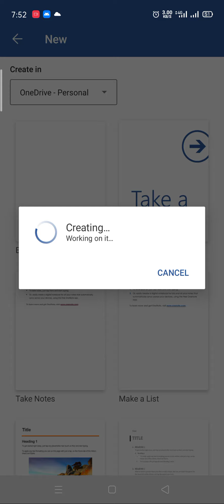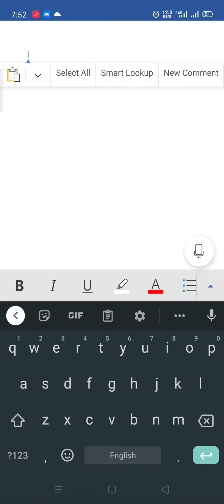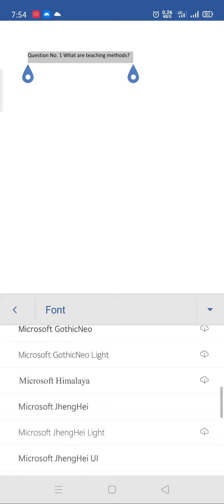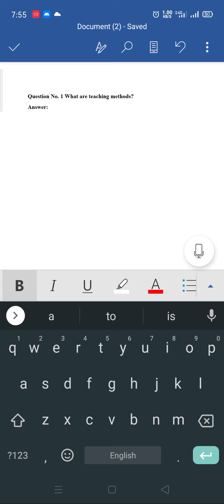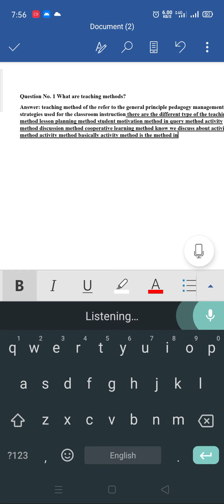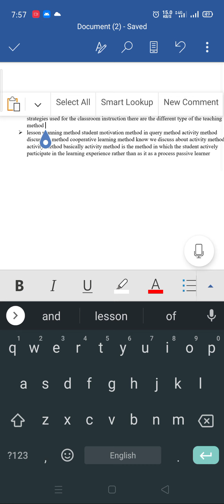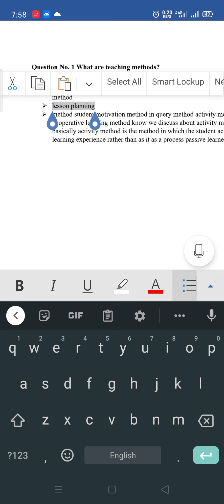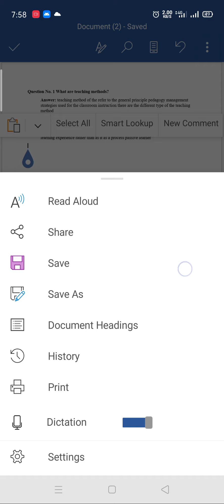How to Type assignments Via Mobile? How can type assignment Via speaking?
Now you can write your any documents easily with the mobile phone via following applications.
1.Mobile Version of  MS Word
2. Google Keyboard